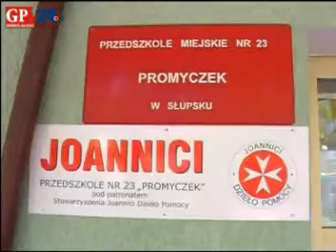Przedszkolaki z "Promyczka"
Przedszkolaki z "Promyczka" zdobyły złoty medal podczas międzynarodowych zawodów w udzielaniu pierwszej pomocy w Bonn.